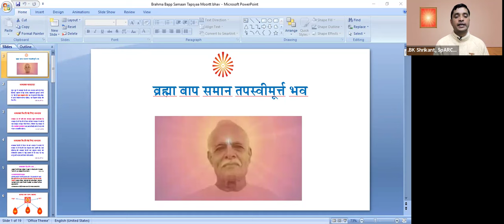Special class by Bk Shrikant bhaiji Brahma Baba saman Tapsvimurat kaise bane